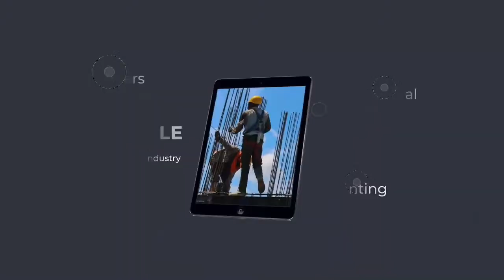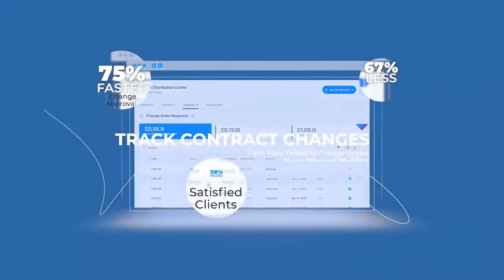HS Football - Georgetown Eagles vs Hendrickson Hawks - 09.29.22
Pre-Game @ 6:15p / Kick-Off @ 7p

Wally Harmon / Kelly DeVoll / Dave England